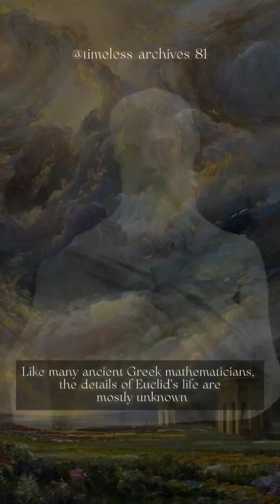Euclid-The Great Mathematician